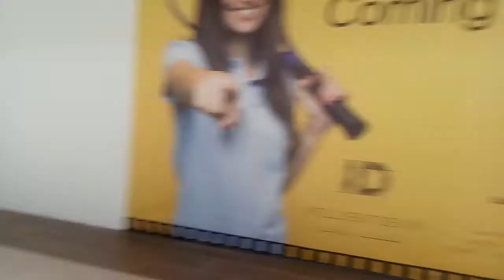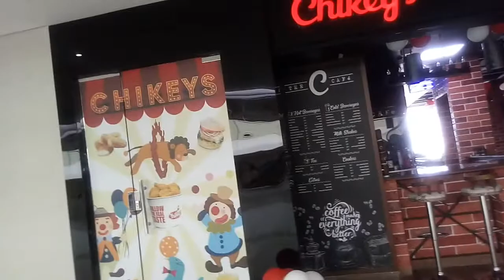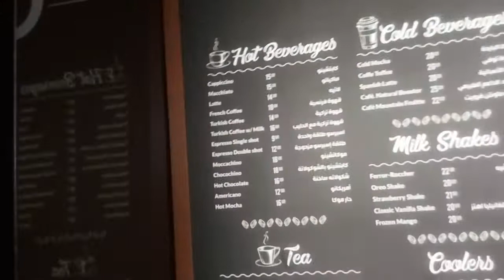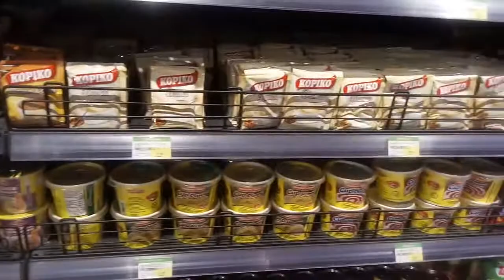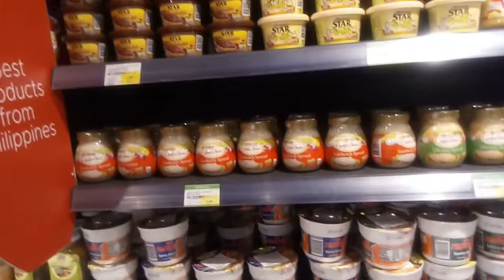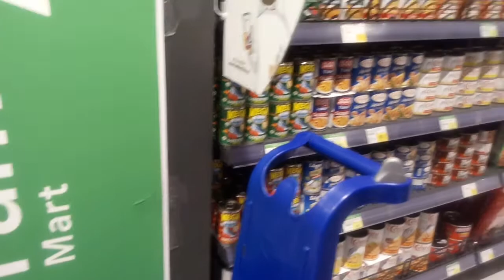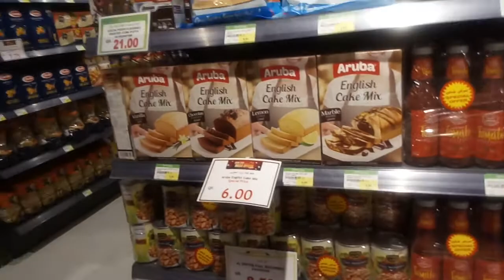Doha Souq, Christmas walking